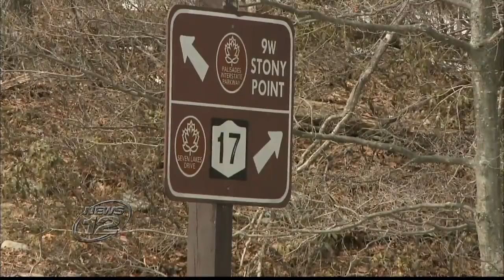Funeral Held For Peretz Sontag In Spring Valley.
Peretz Sontag, a widely respected Orthodox Jew from Monsey who has been missing for 10 days, was found dead in his car that crashed over a ravine.

Police are not treating the death as a suicide. After he was reported missing, police said that Sontag had been depressed and indicated he might harm himself. His business reportedly has been failing.

Funerals services for the father of seven was held Monday afternoon and the burial will take place in Israel, where he once lived before returning to Rockland County.

Legislator Aaron Wieder, who was active in the search for Sontag, said volunteers had combed the area where his body was found by a hiker. Sontag's car saw the vehicle, which was not in clear view to passersby because of the depth of the ravine and the closure of a nearby road.